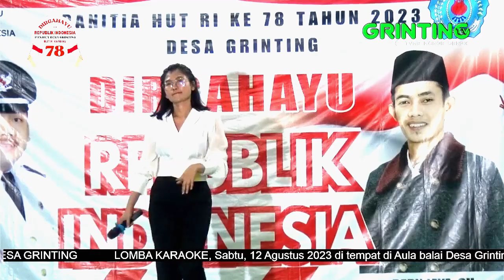JUARA HARAPAN 2 NINA DAMAYANTI SELALU RINDU // LOMBA KARAOKE HUT RI KE 78 DESA GRINTING TAHUN 2023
Dokumentasi by GRINTING TV,
jasa foto studio, dan video shooting all moment
jasa foto video Acara, pengajian, dangdutan, pernikahan dan khitanan,
untuk Booking Acara hubungi

grinting tv,
grinting ki enthus part 1,
grinting news,
grinting net,
grinting ki enthus part 2,
grinting cilamaya,
grinting ki enthus part 3,
grinting brebes,
a grunting baby,
a deer grunting,
a baby grunting,
kampung pengemis grinting brebes,
desa grinting brebes,
mangrove grinting brebes,
kyai bodrex grinting,
burok grinting,
burok desa grinting,
berita grinting,
greeting card,
karnaval grinting cobra,
citra nada grinting,
ceramah grinting,
cctv grinting oyi,
desa grinting desa pengemis,
karnaval desa grinting 2019,
desa grinting,
karnaval desa grinting,
karnaval desa grinting 2018,
karnaval desa grinting 2019 full,
entus grinting,
herbisida rumput grinting,
jaran lumping grinting,
sandal jepit grinting,
joy grinting,
karnaval grinting 2019,
kuda lumping grinting,
lupit slenteng grinting,
sedekah laut grinting,
karnaval desa grinting merpati,
mangrove grinting,
mega asih grinting,
manfaat rumput grinting,
zakaria nada grinting,
an nahl grinting,
naela nada grinting,
sd negeri grinting 01,
obat suket grinting,
suket grinting putih,
paguyuban desa grinting,
pemaron vs grinting,
pantai grinting,
grinting residence,
rumput grinting,
suket grinting,
sd grinting 02,
sejarah desa grinting,
grinting udang,
kluwut vs grinting,
wisata grinting cilamaya,
wayang santri grinting,
karnaval desa grinting 2004,
karnaval grinting 2018,
karnaval desa grinting 2016,
karnaval desa grinting 2017,
karnaval desa grinting 2014